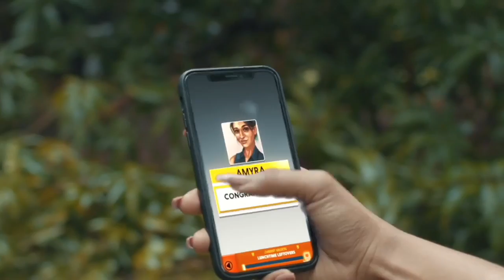Playing for the Planet: Wildlife Conservation & Gaming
Happy New Year! I wanted to make this video for a long time! This is my new video about Gaming and Wildlife Conservation! More than 2 billion people play games! Wouldn't it be great if gaming companies could raise awareness for wildlife conservation in their games?

The Playing For The Planet Alliance was launched during the Climate Summit at UN Headquarters in New York. In total, the members of the Alliance have the ability to reach more than 1 billion video game players. In joining the Alliance, members have made commitments ranging from integrating green activations in games, reducing their emissions and supporting the global environmental agenda through initiatives ranging from planting millions of trees to reducing plastic in their products.

E-Line Media is a video game developer and publisher passionate about harnessing the power of games to help players understand and shape the world.

Ustwo Games is a games studio located in South London, born from the love of making interactive entertainment with a strong focus on user experience and platform-perfect gaming experiences. They created Alba: A wildlife Adventure.

Internet of Elephants creates games for conservation using real wildlife data.

0:00 Intro
1:28 Beyond Blue, E-Line Media
12:10 Alba: A Wildlife Adventure, Us Two Games
18:02 Wildeverse, Internet of Elephants